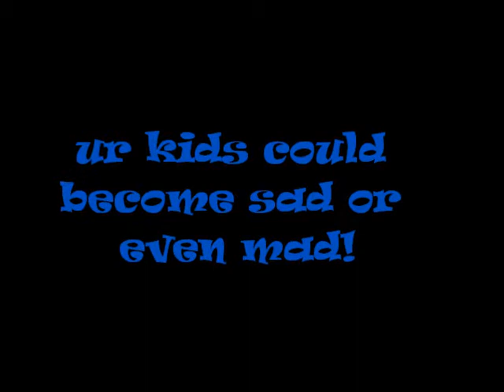Marriage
so true.